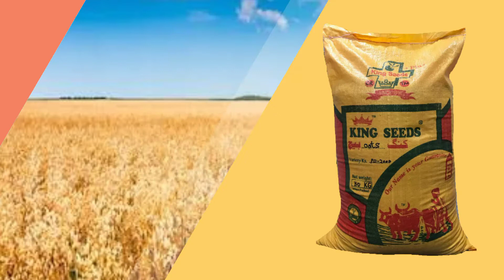Oats Seeds | king seeds pakistan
We are giving you our services since 1950's. We always provide a good and fine quality of Seeds.
We the family, would like to thanks all our loyal customers. It is because of your continued patronage that we celebrating 50+ years of King Seeds Pakistan .
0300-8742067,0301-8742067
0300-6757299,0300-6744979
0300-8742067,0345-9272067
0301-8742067